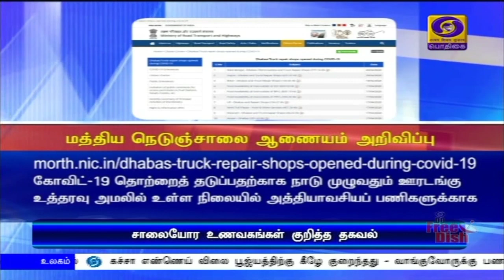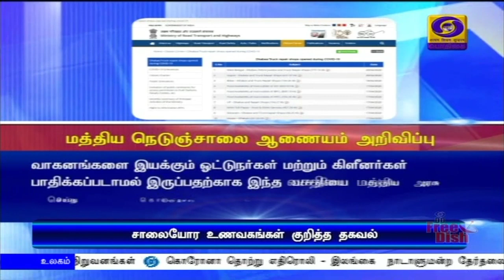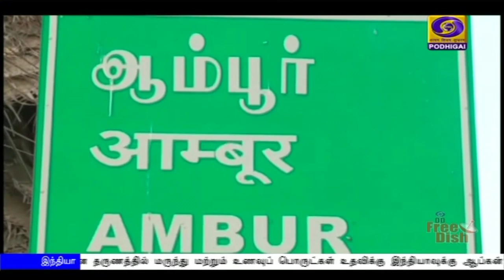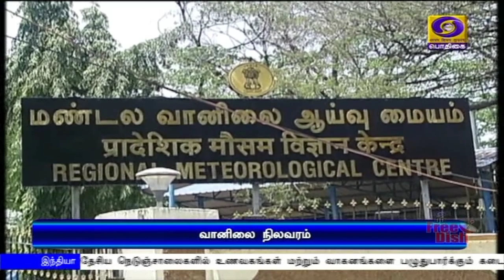பொதிகை காலை 11.00 மணி செய்திகள் [21.04.2020]PodhigaiTamilNews